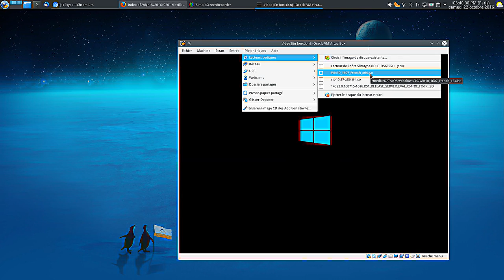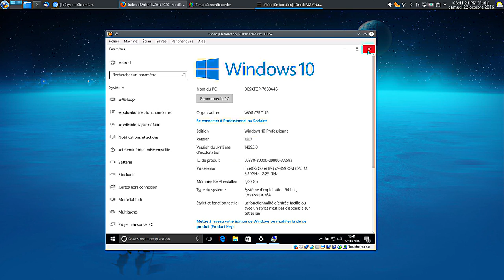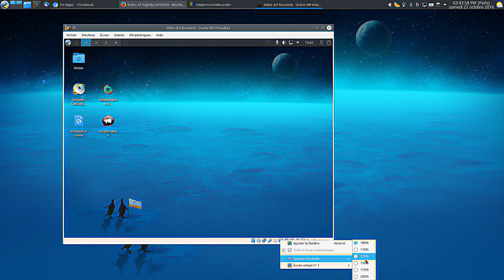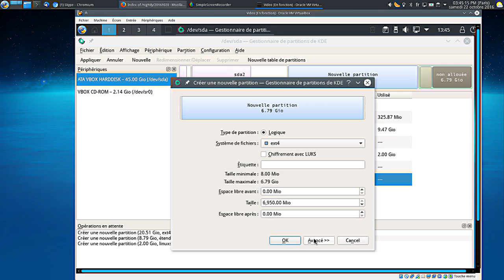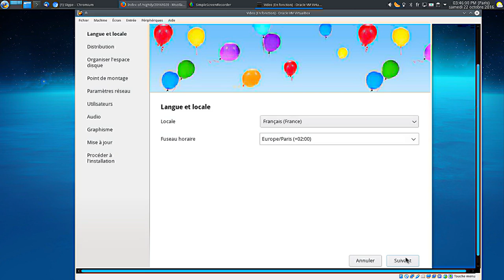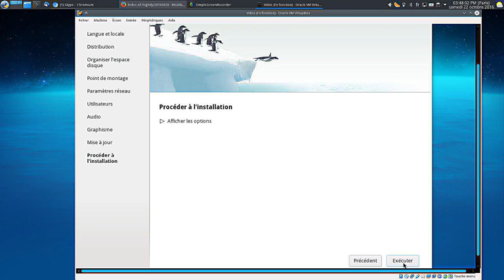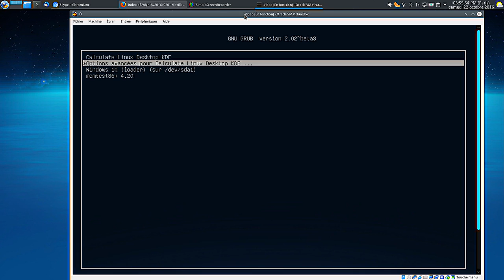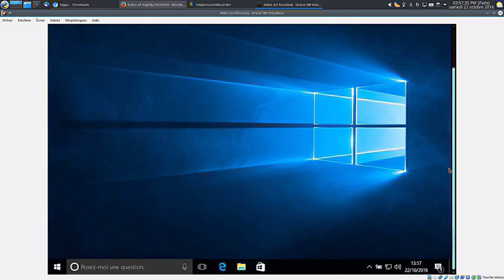Installer Calculate Linux en dualboot avec Windows